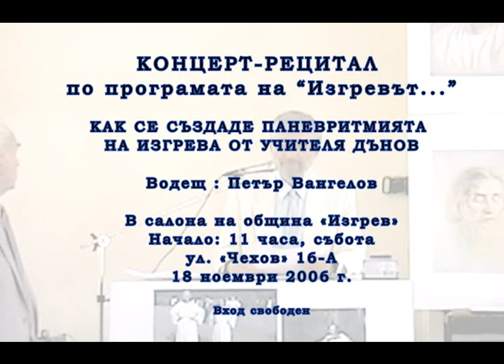Концерт-рецитал, посветен на създаването на Паневритмията. 31.03.2007 г. Част 1 част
Представяме Ви поредица от 3 концерт-рецитала, посветени на свалянето и даването на Паневритмията тук, на Земята. Това е трети концерт-рецитал на тази тема.

Видеото има вградени субтитри на 6 езика!

Разказани са спомени от съвременниците на Школата и публикувани в поредицата "Изгревът...".

Архивни кадри - от времето на Школата.